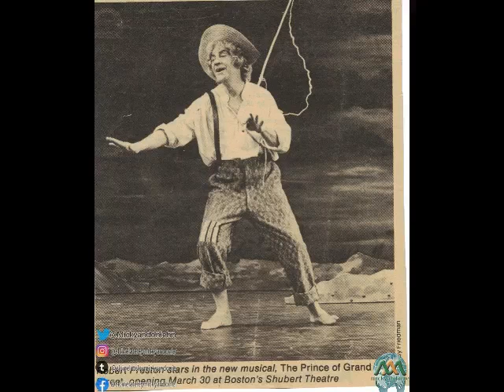ROBERT PRESTON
Nacimiento 8 de junio de 1918
Fallecimiento 21 de marzo de 1987

Fue un actor estadounidense. Biografía y carrera Su verdadero nombre era Robert Preston Meservey, y nació en Newton Highlands, Massachusetts, siendo su padre un trabajador textil. Tras estudiar en la Abraham Lincoln High School de Los Ángeles, California, estudió interpretación en la Pasadena Community Playhouse. Posteriormente, durante la Segunda Guerra Mundial, sería oficial de inteligencia del U.S. 9th Air Force. Preston actuó en numerosos filmes de Hollywood, principalmente del género wéstern, pero probablemente se le recuerda más por su interpretación del "Profesor" Harold Hill en el musical basado en la obra de Meredith Willson The Music Man (1962). Ganó además un Premio Tony por su actuación en la producción original de Broadway (1957). En 1974 trabajó junto a Bernadette Peters en el musical de Jerry Herman representado en Broadway "Mack and Mabel", en el papel de Mack Sennett, el famoso director del cine mudo. Aunque no fue conocido como cantante, Preston actuó en varios musicales tanto teatrales como cinematográficos, destacando Mame (1974) y Víctor Victoria (1982), por el cual recibió una nominación a los Premios Óscar. Su último papel en una película teatral fue en The Last Starfighter, en la cual interpretaba al estafador "Centauri". También protagonizó la película de la HBO de 1985 Finnegan Begin Again, junto Mary Tyler Moore. Su último papel fue en la película televisiva Outrage! (1986). Preston apareció en la portada de la revista Time el 21 de julio de 1958. Muerte Falleció en Montecito, California, a causa de un cáncer de pulmón en 1987, a los 68 años de edad.

Wikipedia in English ROBERT PRESTON

Death March 21, 1987

Was an American actor. Biography and career His real name was Robert Preston Meservey, and he was born in Newton Highlands, Massachusetts, his father being a textile worker. After studying at Abraham Lincoln High School in Los Angeles, California, he studied acting at the Pasadena Community Playhouse. Later, during World War II, he would be an intelligence officer for the U.S. 9th Air Force. Preston acted in numerous Hollywood films, primarily in the western genre, but is probably best remembered for his portrayal of "Professor" Harold Hill in the musical based on Meredith Willson's The Music Man (1962). He also won a Tony Award for his performance in the original Broadway production (1957). In 1974 he worked alongside Bernadette Peters in the Broadway musical "Mack and Mabel" by Jerry Herman, in the role of Mack Sennett, the famous silent film director. Although he was not known as a singer, Preston performed in several musicals both theatrical and film, notably Mame (1974) and Victor Victoria (1982), for which he received an Oscar nomination. His last role in a theatrical movie was in The Last Starfighter, in which he played the con man "Centauri." He also starred in the 1985 HBO film Finnegan Begin Again, opposite Mary Tyler Moore. His last role was in the television movie Outrage! (1986). Preston appeared on the cover of Time magazine on July 21, 1958. Death He died in Montecito, California, from lung cancer in 1987, at the age of 68.

Filmography

1938 King of Alcatraz 1938 Illegal Traffic 1939 Disbarred 1939 Union Pacific 1939 Beau Geste 1940 Typhoon 1940 North West Mounted Police 1940 Moon Over Burma 1941 The Lady from Cheyenne 1941 Parachute Battalion 1941 New York Town 1941 Night of January 16th 1941 Pacific Blackout 1942 Reap the Wild Wind 1942 This Gun for Hire 1942 Wake Island 1942 Star Spangled Rhythm 1943 Night Plane from Chungking 1943 Wings Up 1947 The Short Happy Life of Francis 1947 Macomber 1947 Variety Girl 1947 Wild Harvest 1948 Big City 1948 Blood on the Moon 1948 Whispering Smith 1949 The Lady Gambles 1949 Tulsa 1950 The Sundowners 1951 Cloudburst 1951 When I Grow Up 1951 Best of the Badmen 1951 My Outlaw Brother 1952 Face to Face 1955 The Last Frontier 1956 Sentinels in the Ai 1960 The Dark at the Top of the Stairs 1962 The Music Man 1962 The conquest of the West 1963 Island of Love 1963 All the Way Home 1972 Junior Bonner 1972 Child's Play 1974 Mame 1977 Semi-Tough 1981 S.O.B 1982 Victor Victoria 1984 The Last Starfighter 1985 Finnegan Begin Again 1986 Outrage! (TV).